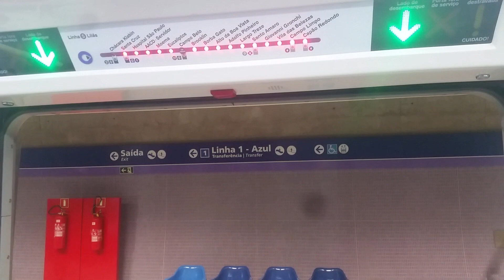VMSP, Linha 5 Lilás, Trecho entre Santa Cruz e Chácara Klabin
Trecho gravado no série 500/524